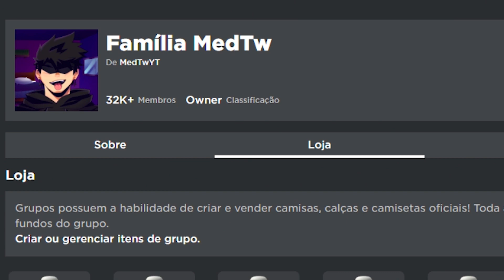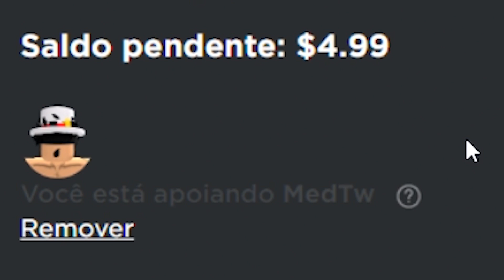FIQUEI ABRINDO ESTRELAS ATRÁS DO DIVINO MAIS FORTE DO ANIME FIGHTERS !!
♦ Hoje fiquei horas abrindo estrelas do novo mundo e olha o que consegui no anime fighters !!

🔥 Bora 1.000 Gosteis para mais vídeos !?

⭐Use meu StarCode: MedTw